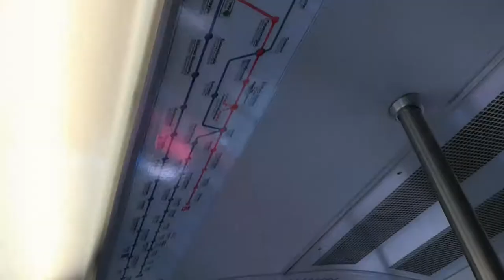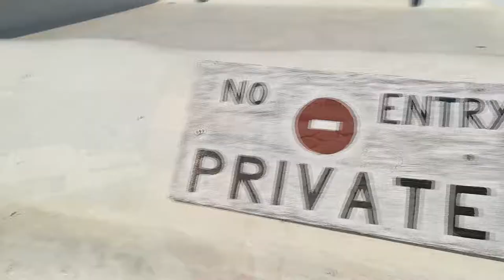Афины - жемчужина Греции 🕶 Greece, Athens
Афины ⏳ . Именно здесь родилась классическая Греция, а значит и западная цивилизация вообще.

Афины,
Αθήνα
Греция,

Произведение «Афины - жемчужина Греции 🕶 Greece, Athens» созданное автором по имени Anton Stepanenko, публикуется на условиях лицензии Creative Commons «Attribution-NonCommercial» («Атрибуция — Некоммерческое использование») 4.0 Всемирная.